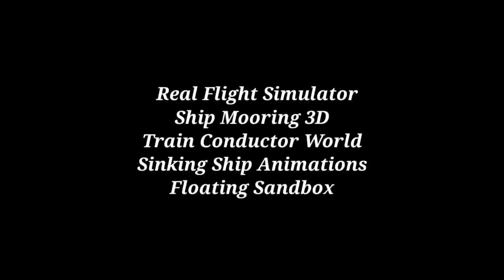Britannic Sank In 5 Ways - Ship Mooring 3D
Ship control and mooring simulator

 Original simulator of ship-handling, maneuvering and mooring to a pier with tugboats.

 * Game features *
 Realistic control of large cruise liners and cargo ships.
 Single and multi-screw vessels with separate propeller control (including Titanic) or azimuth propulsion.
 Maneuvering with thrusters.
 Mooring the vessel to the berth using two tugboats with separate control.
 Narrow-swimming, bypass of hazards, passing with other vessels.
 Different environment and weather conditions.
 Sea marks of hazards and channels.
 Damage and sinking of ships at collisions.
 A large number of levels with a gradual increase in difficulty.